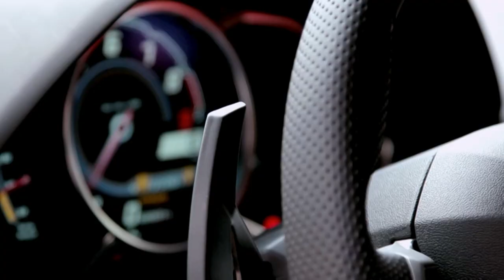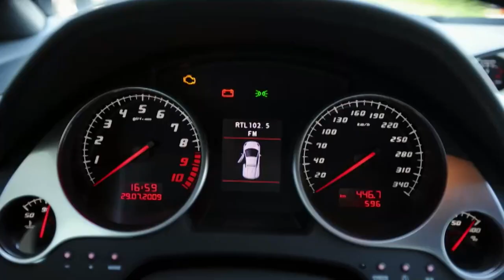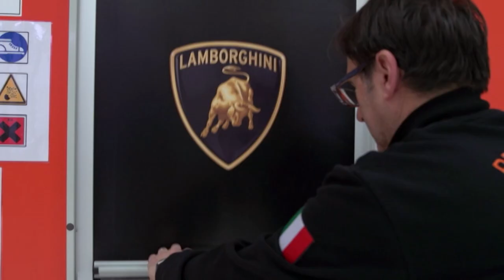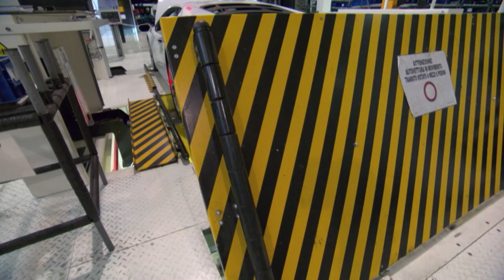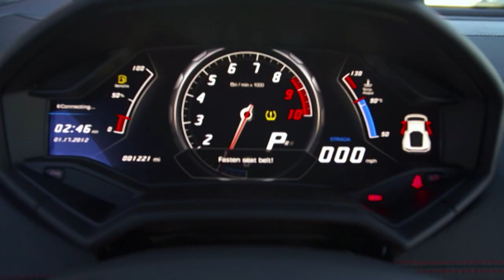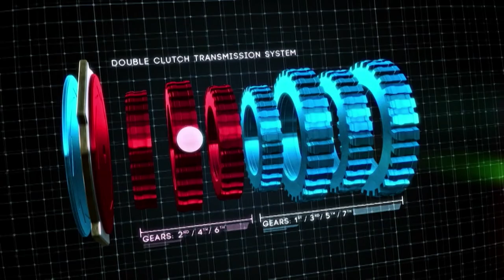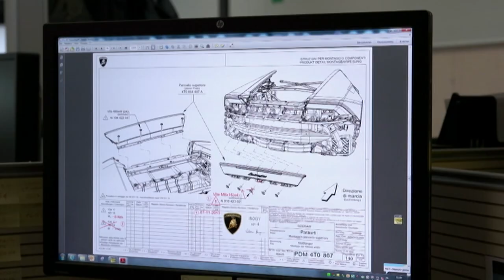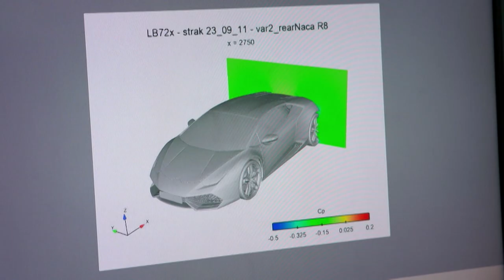Lamborghini Huracan: Born from Carbon - Supercar Superbuild - S01 EP04 - Car Show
Step inside the Lamborghini factory and witness the creation of the iconic Huracan. Explore the fusion of carbon fiber technology and V10 power in this masterpiece of automotive engineering. Discover the meticulous craftsmanship that defines Lamborghini's legendary legacy.

Supercar Superbuild takes you behind the scenes of the world's most prestigious automobile manufacturers. Explore the intricate process of crafting high-performance supercars, from concept to assembly. Get an exclusive look at cutting-edge engineering, innovative design, and the skilled artisans who bring these automotive marvels to life. Join us as we delve into the world of luxury automobiles, uncovering the secrets and craftsmanship that define each supercar. Discover the artistry, technology, and precision that make these vehicles true engineering masterpieces. Don't miss this captivating journey into the heart of Supercar Superbuild.